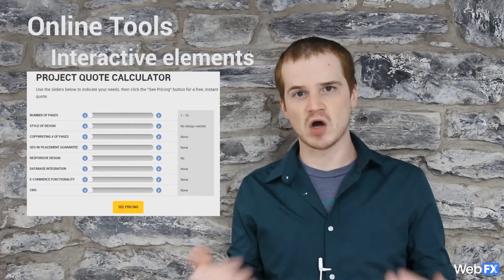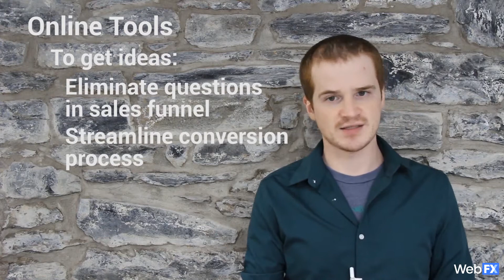What are Backlinks?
If you're confused about backlinks, we can help! Check out what Chris has to say about them!
Hey everybody, and welcome! My name is Christopher Zook and I'm an Internet marketer here at WebFX. Today we're going to answer the question what are backlinks?

In a nutshell, a backlink is a hyperlink from one site to yours. Links act like votes of confidence online and when Google sees that you have a lot of links pointing to your site, its algorithm will recommend your site in more search results. That means your site ranks higher, it gets more qualified traffic and it earns more conversions all at the same time.

It also means that backlinks and the campaigns that build them are imperative to the success of an SEM campaign. With that in mind, let's talk about the three best ways to earn backlinks from great online sources.

The first method of earning backlinks is creating high-quality content. High-quality content refers to any page you publish on your site that includes well-written text, engaging images, and other helpful multimedia. These elements combine to create naturally captivating and engaging pages. To make high-quality content, you have a number of options at your disposal. First, we have infographics, which are helpful data visualizations that present information with graphical aids. The best of them go viral on social media, which helps build brand awareness and everyone from bloggers to news sites love to show their readers a new infographic. At WebFX, we've used infographics to build links for years, and we can tell you first hand they work.

Next, you could produce high-quality content with video. Videos like the one you're watching are great for explaining concepts related to your business to inform your target audience. Videos are in links because it's much more interesting to learn about something by watching a video than it is to read it - at least for most people.

Website owners also like to embed videos on their own site, which gets you more exposure and naturally earns a backlink to your website.

Third, you can create high-quality content by combining lots of different multi-media elements into 10x content. 10x content got its name because it's supposed to be ten times better than average content. It answers questions in depth and provides holistic solutions to common problems. An excellent example of this is the WebFX guide to Facebook marketing.

Developing online tools is another great way to earn links because they're interactive elements on a website that lets users input certain criteria to get an answer specific to their situation. One example of this is the WebFX cost calculator. We let users choose what they want on a website and then we give them a cost estimate based on our industry knowledge. It's one of the most popular pages on our whole site.

Some marketing experts say that tools qualify as high-quality content. We're categorizing them differently because they're using for a distinct purpose from content. Tools provide a specific answer to a problem without explaining the concept behind it - so they're kind of like looking in the back of a math textbook for answers.

Website owners link to tools because they want to provide a valuable experience to their readers so when you create a tool that people start to use, you'll passively attract backlinks from other sources in your industry that think your tool is helpful.

You may not provide a lot of background information with a tool, but that's okay.

Lastly, it's never been more important to be a trustworthy authority in your niche. Online, reliable niche authorities are few and far between. Your industry probably has a couple thought leaders you can name, but you should be one of them if you're not already.

You can become an authority by pursuing both of the link building methods we've discussed already. Creating high-quality content shows that you know your industry and you know how to appeal to an audience. When you earn links to that content, other websites in your industry are vouching for your expertise to people who may not have heard of you.